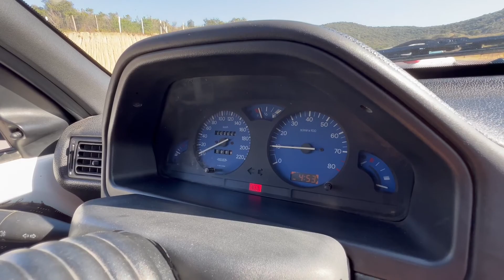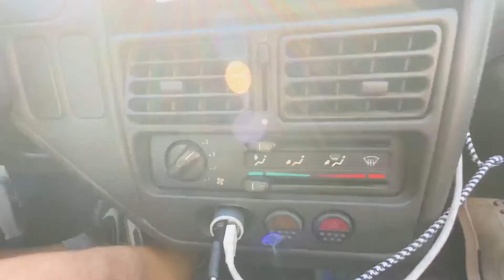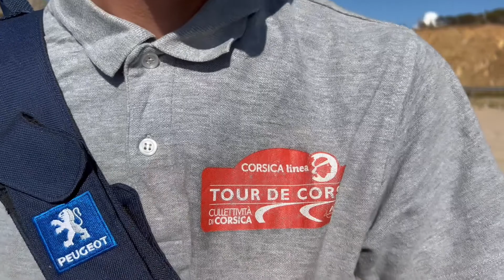On s’envole en PEUGEOT 106 RALLYE avec QUENTIN ! Retour en 1996 !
Aujourd’hui les ami(e)s, l’instant nostalgique,
Retour en 1996 grâce à Quentin et sa légendaire Peugeot 106 Rallye !
Ça vous rappelle des souvenirs ?

Son insta : qbproduction20

Carspotting | Portraits d’auto